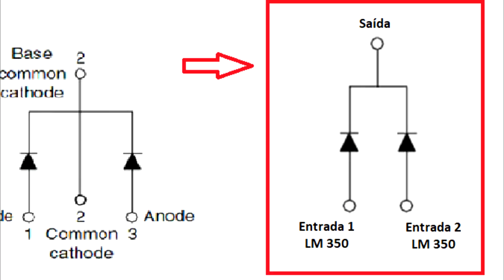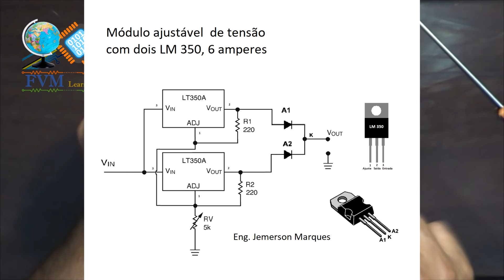Módulo Fonte de bancada ajustável 1,2v à 25V com alta corrente 6 Amperes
Hoje nós estamos um projeto de uma fonte de bancada ajustável de alta corrente 6 amperes, com proteção de sobretensão, sobrecorrente, proteção de temperatura e proteção de curto-circuito
e tudo isso com pouquíssimos componentes e baixíssimo custo.
O que é incrível para você montar a sua fonte de bancada de qualidade e com muita facilidade.

Link do esquemático do módulo.

Forte Abraço.

Deus vos abençoe.